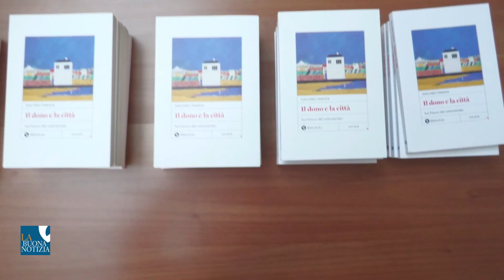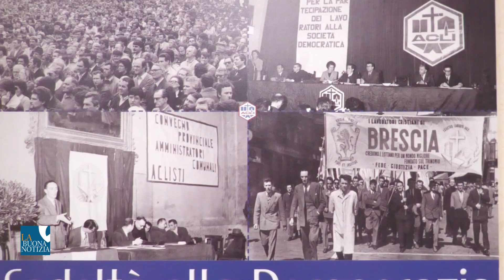La testimonianza di don Giacomo Panizza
Le Acli provinciali di Brescia, in collaborazione con CCDC, Forum del Terzo Settore di Brescia e CSV di Brescia hanno organizzato la Presentazione del libro "Il dono e la città - Sul futuro del volontariato" di Giacomo Panizza

Sacerdote, fondatore della Comunità Progetto Sud un sistema di gruppi e di reti che favorisce la diffusione di politiche di inclusione e integrazione, cura la tutela dei diritti di cittadinanza, sollecita esperienze di vita solidale, sperimenta servizi innovativi, realizza progetti di economia sociale, di contrasto alle mafie e di promozione della giustizia.